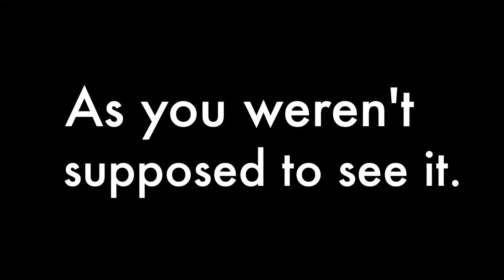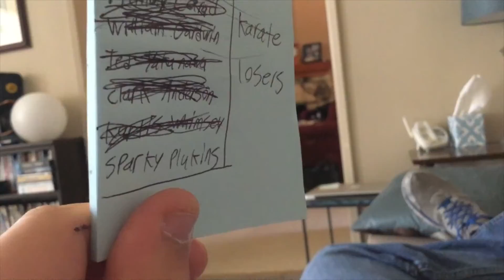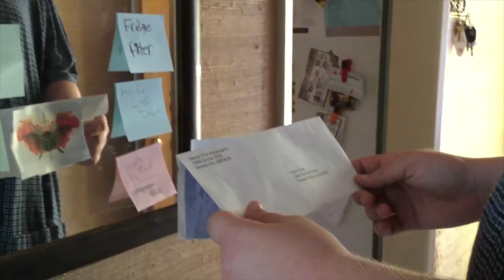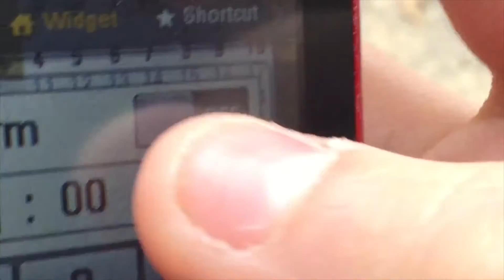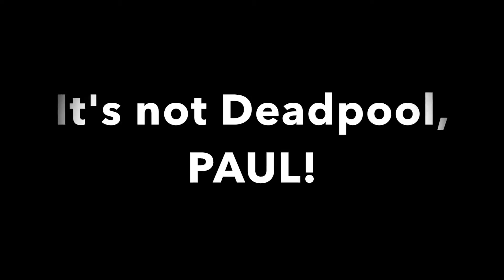The Corona Stone: BTS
This is The Corona Stone as it was never meant to be seen. We apologize.